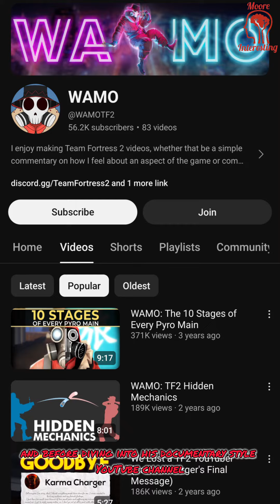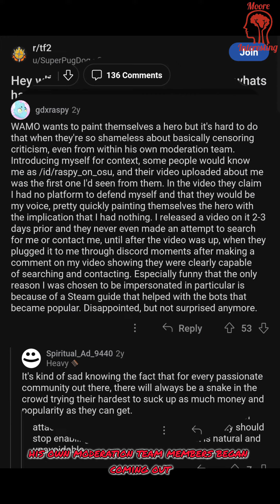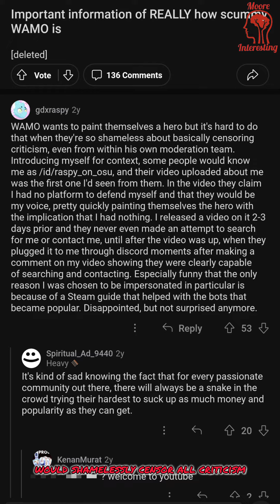THE TRUTH ABOUT THE @InternetAnarchist AKA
THE TRUTH ABOUT THE INTERNET ANARCHISTS. DID YOU KNOW HE WAS ACTUALLY THE GAMER WHO WENT BY WAMO?